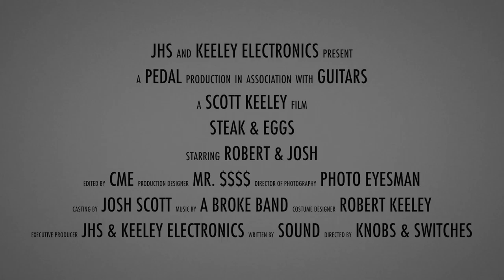JHS Pedals | Keeley Electronics Steak & Eggs Teaser Trailer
What could come of Robert Keeley of Keeley Electronics and Josh Scott of JHS Pedals grabbing a bite to eat?